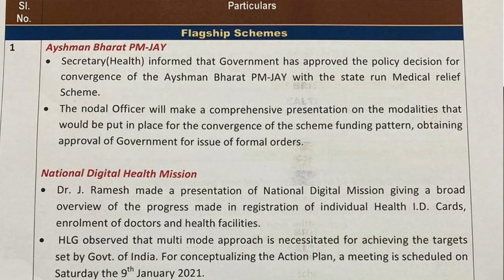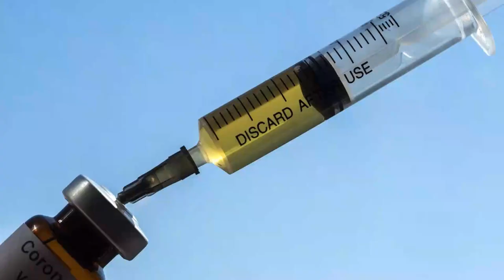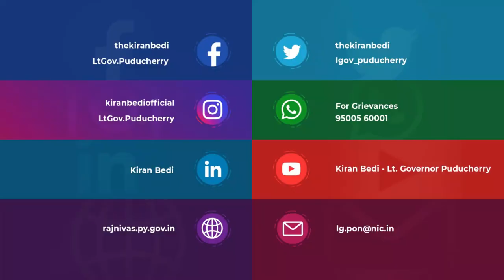Covid challenge in UT under control: Dr. Kiran Bedi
In her weekly message to the people of Puducherry, Lt. Governor Kiran Bedi said that the Covid19 challenge in the Union Territory is under control. Dr. Bedi, however, requested the people to be very careful since Coronavirus is still there.

Stating that the Schools and Colleges have reopened while, online education is still there, the Lt. Governor said and called upon the students to take advantage of this by adhering to COVID
protocol so that they do not lose their classes.

She said that the Covid vaccination program is in place and added that Dry Run was conducted successfully. Dr. Kiran Bedi assured that the Puducherry health department is fully geared up for Covid vaccination.

Translated to Tamil by Shri. G. Theva Neethi Dhas IAS (Retd.), OSD to Lt. Governor.